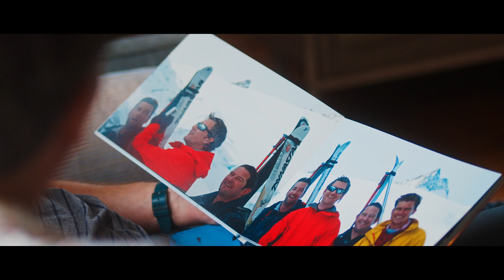James is Reshaping his Future with C-Brace | Dorset Orthopaedic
James is enjoying a new lease of life using the C-Brace after problems resulting from routine surgery affected his mobility.

Dorset Orthopaedic is one of the UK’s leading providers of private prosthetic and orthotic rehabilitation across our network of nationwide clinics. We have been empowering people to strive for better for over 30 years. Through our prosthetic and orthotic rehabilitation combined with our cosmetic silicone solutions, our aim is to support our patients in enhancing their overall quality of life.